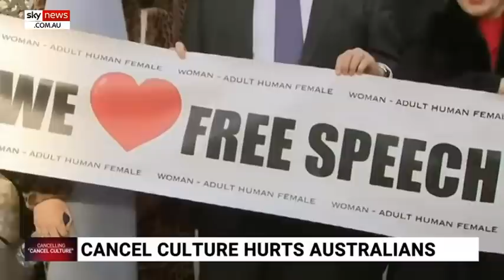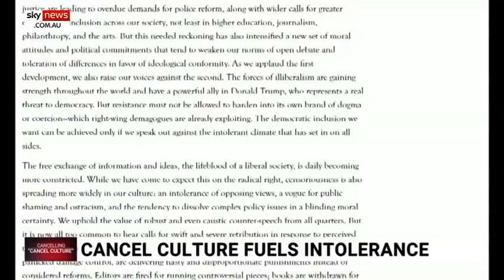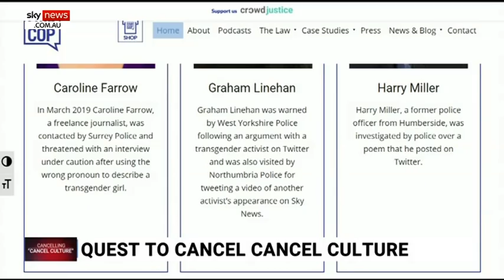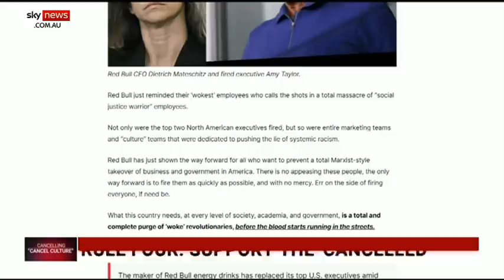Cancelling 'Cancel Culture': The rise and fall of the ‘wokerati’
Sky News host Rowan Dean presents Cancelling ‘Cancel Culture’ examining whether the cancel culture phenomenon is threatening freedom of speech in Australia and around the world.

The thought-provoking special explores the rise of ‘cancel culture’ and the impact it is having on people’s lives and livelihoods.

Rowan speaks to academics authors, entertainers and political commentators including Warren Mundine, Jacinta Price, Laurence Fox, Lauren Southern, Peter Ridd and Douglas Murray during his investigation.

Author Douglas Murray says in the fight against cancel culture, mainstream majority views can’t be silenced so people feel they can voice them other than at the ballot box where they give the “wokerati a nasty surprise”.

Cancel culture is not justice it is a “lynch mob” which doesn’t adhere to the standards of innocent until proven guilty, according to political activist Lauren Southern.

Image: Getty